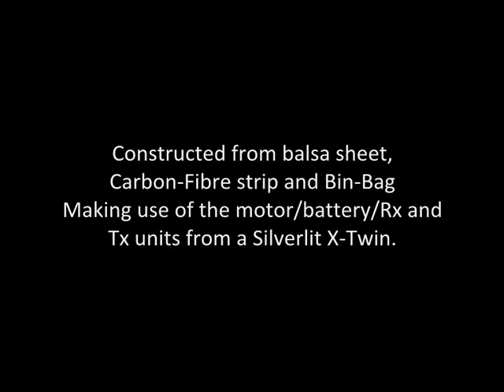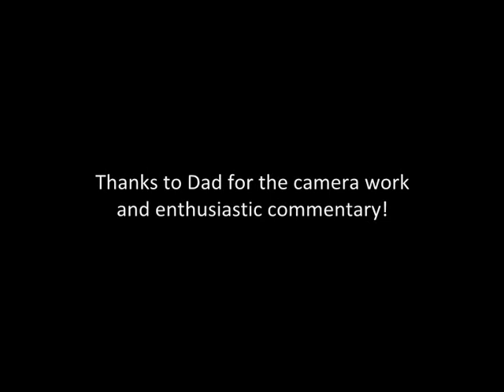Scratch built Micro RC Rogallo Flex Wing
Having picked up a Silverlit X-Twin kit which included the motors, battery/receiver unit plus transmitter/charger I decided to try to build a Rogallo wing along the lines of the early hanggliders.  I used strips of carbon-fibre sellotaped to a very thin bin-bag and balsa sheet for the body. Having found the C of G by trial and error (the body is only taped to the wing for easy adjustment) I found that it flew surprisingly well.  The only down side being the limitations of the RC unit which is pretty poor in range and response.